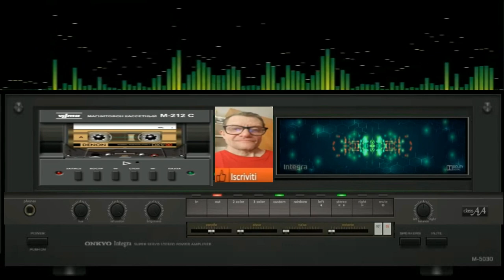Giovanni Antrace Artica tecno ( vst Icarus 2 Tone 2 )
vst usato per composizione  ( vst Icarus 2 Tone 2 )
nome del brano Giovanni Antrace Artica tecno